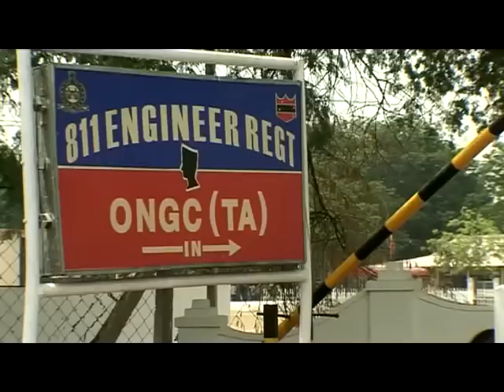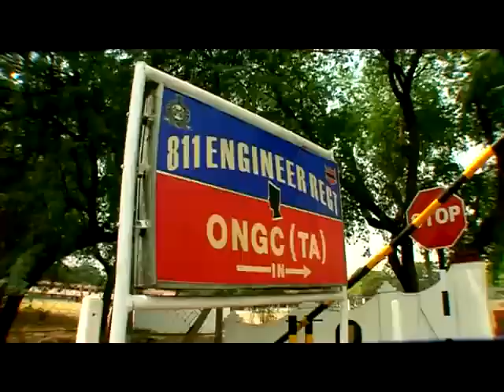ONGC TA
By the late 1990s the Territorial Army had a strength of approx. 40000 persons comprising of Departmental TA units such as Railway, IOC, ONGC, Telecommunication and General Hospitals and the Non- Departmental TA units of Infantry Bn (TA) and Ecological Bn (TA) affiliated to various Infantry Regiments.

-Team TACA